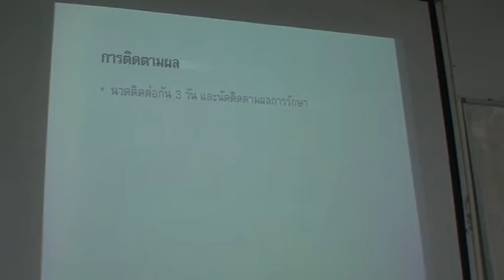โรคเส้นประสาทมือถูกพังผืดรัดแน่น - การจัดทำ CPGs ปี 2557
การจัดทำ CPGs (Clinical Practice Guidelines) ปีการศึกษา 2557  ของโรงพยาบาลการแพทย์แผนไทย ม.สงขลานครินทร์